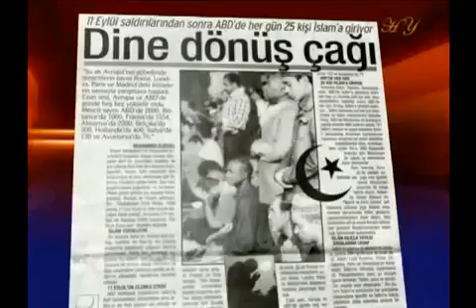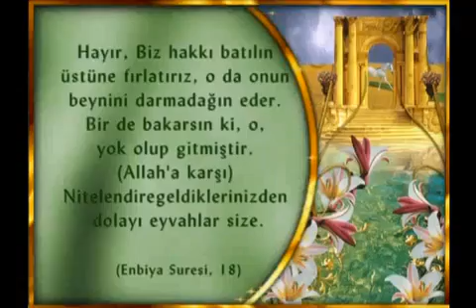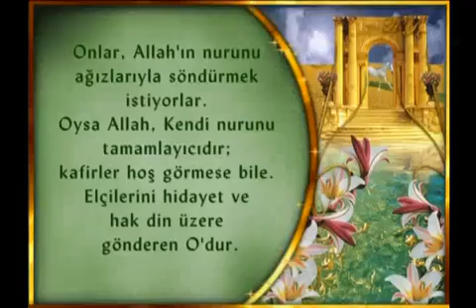AVRUPA'DA DARWINİZMİN ÇÖKÜŞÜ